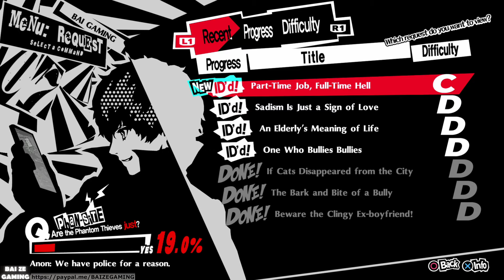June 11 Hotpot! Makoto Knows Phantom Thieves! Persona 5 Royal 26